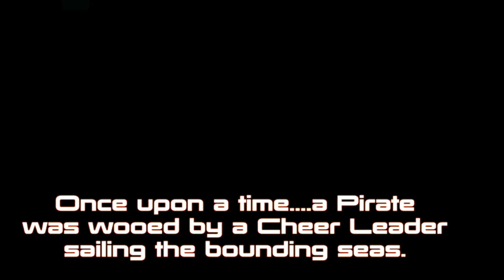Sailing Rap - Merrie Moppets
Pirate Sailing the Seas with Cheer Leader- Merrie Moppets bring on fun, scary life of Pirate Life. Happy Sailing Beatbox way.